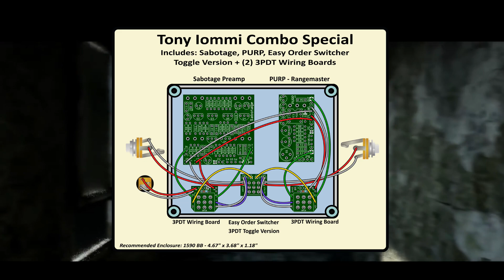GuitarPCB Tony Iommi (Black Sabbath) Combo Special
Offering special combo deals is something I have been doing for about 11 years now and at GuitarPCB we really enjoy incorporating more than one circuit in a single enclosure. This combo is designed around Tony Iommi's amplifier and the Rangemaster he used with it. We further up the ante by adding our Easy Order switching board and a pair of 3PDT Wiring boards. Check GuitarPCB.com for more.